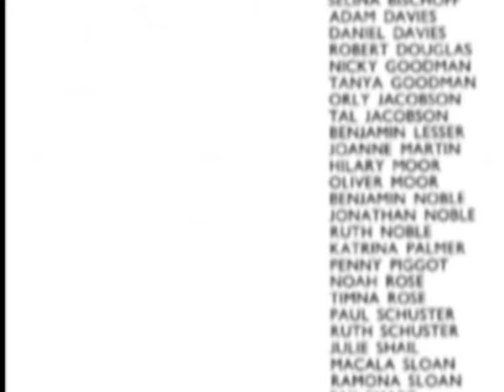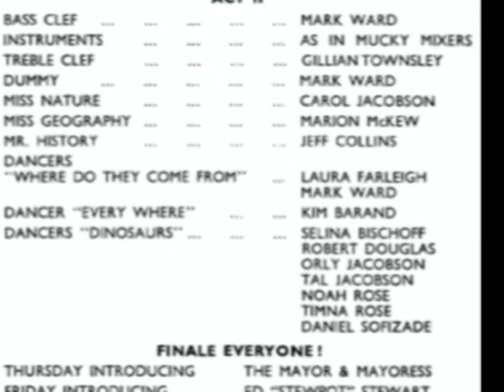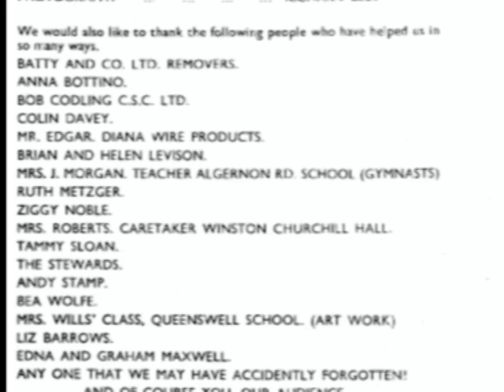Imajamo Final Clip with Ed Stewart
The last 10 minutes of the children's stage musical IMAJAMO which was performed in December 1977 at the Winston Churchill Theatre in Ruislip.   The guest of honour at the show was the late Ed 'Stewpot' Stewart.  The show was written and produced by Judy Davies and Clive Noble.  In this clip we see Ed on stage with the kids and hear them singing the theme song, 'Imajamo Here I Go'